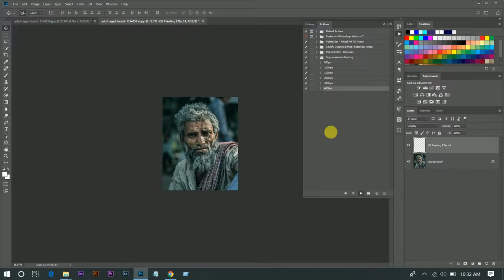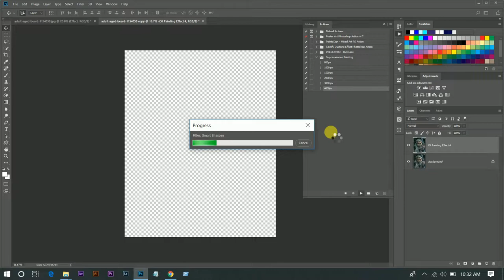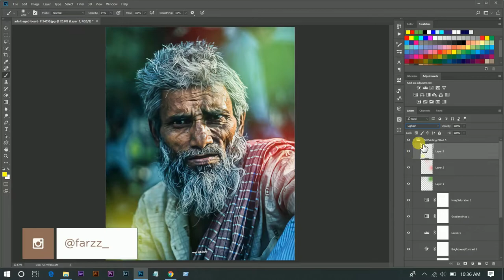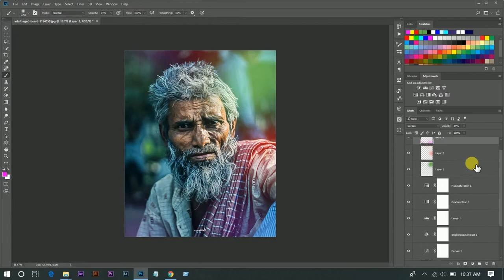Photoshop Tutorial : Oil Painting Effect in ONE CLICK !!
Hi In this tutorial I am gonna show you how to create a fantastic oil painting effect with a photoshop action easily and quickly.